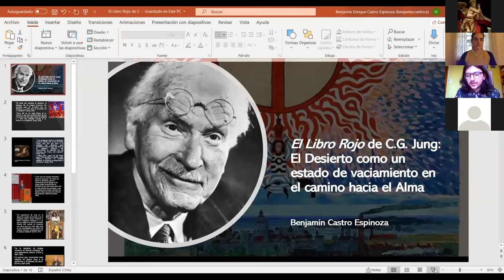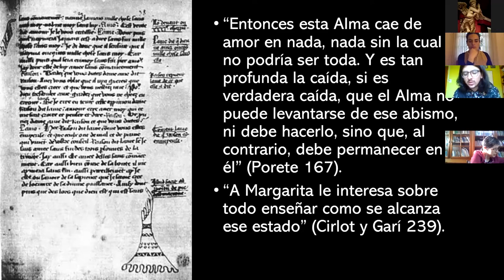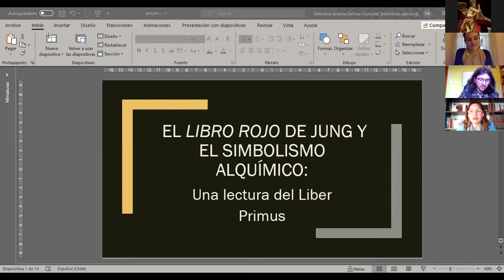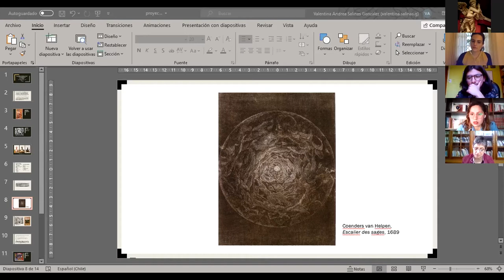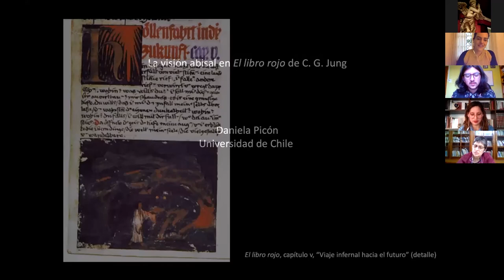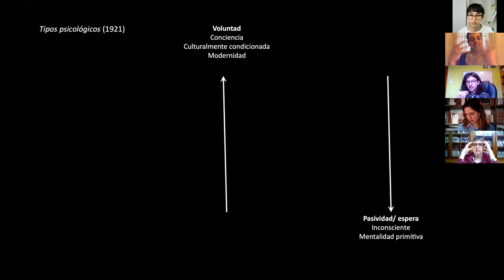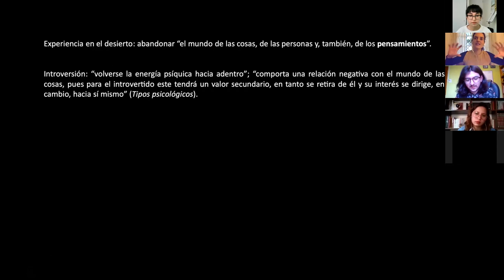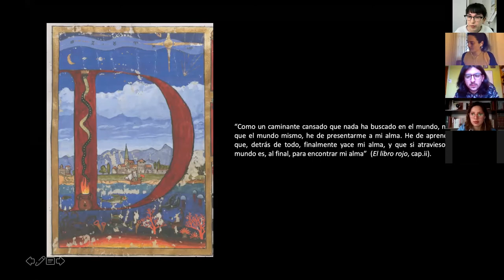Ciclo El Libro Rojo de C. G. Jung - Sesión 3